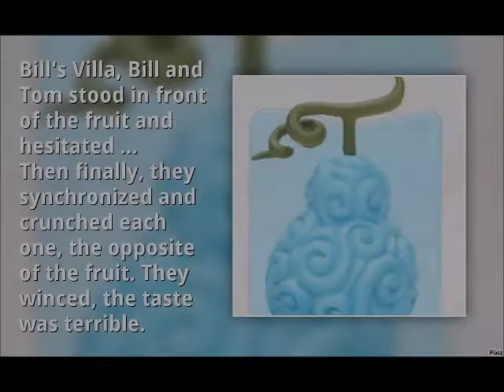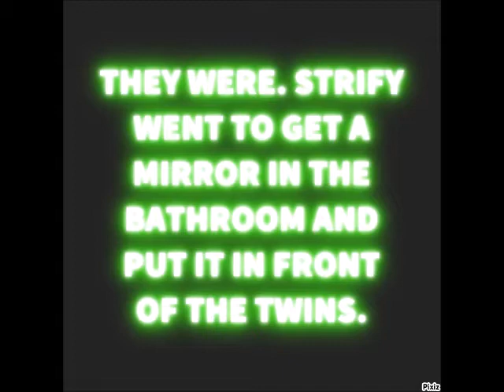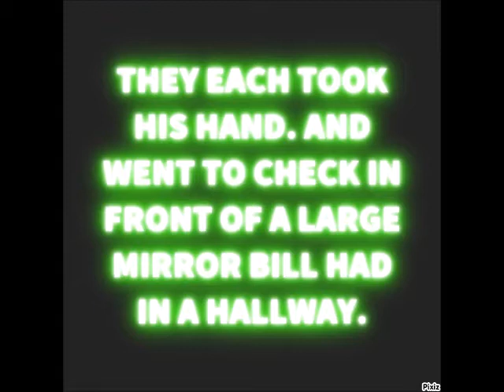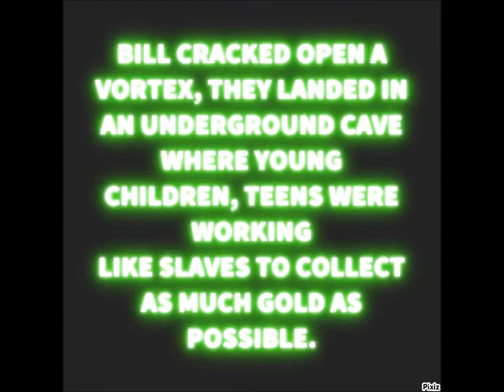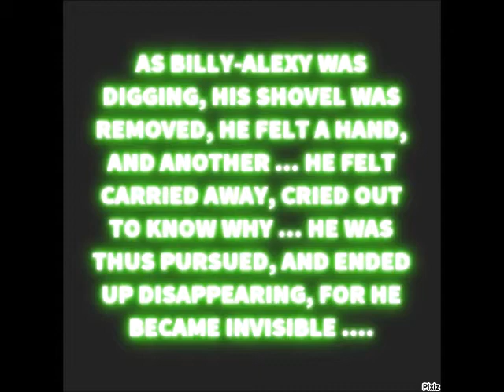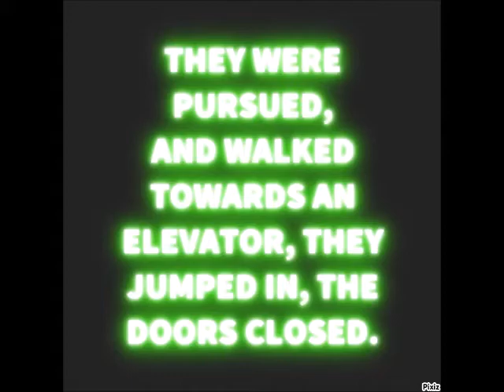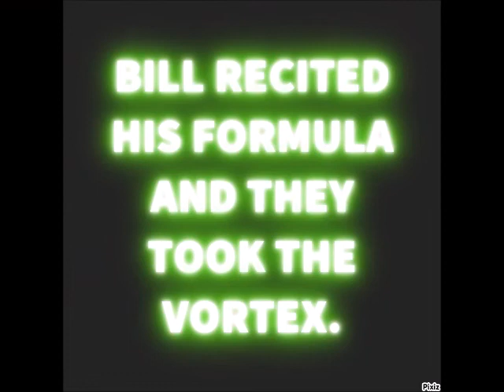WTH 3 : Season 22/24 - Devil Fruit 5/5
Fanfiction "Welcome to Hell 3" - Season 22 : Devil Fruit 5/5 with Bill Kaulitz, Tom Kaulitz, Jack Strify, Pierce Gagnon